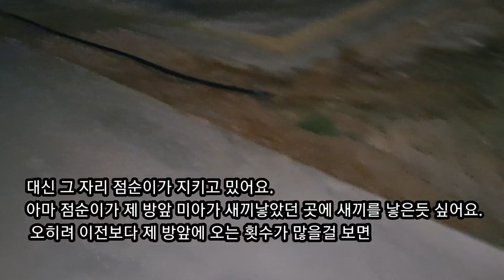사우디 ep133] 한살도 안된 어미길냥이의 모성애. 정말 기특해요☺️.